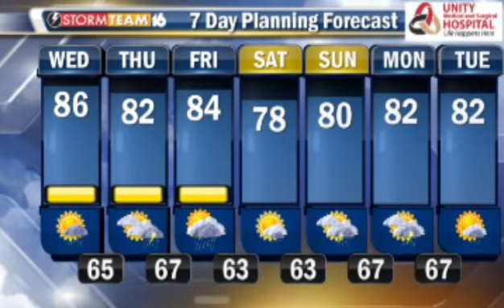On Demand June 10, 2015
South Bend Police are looking for a man connected with a shooting. Details On Demand.